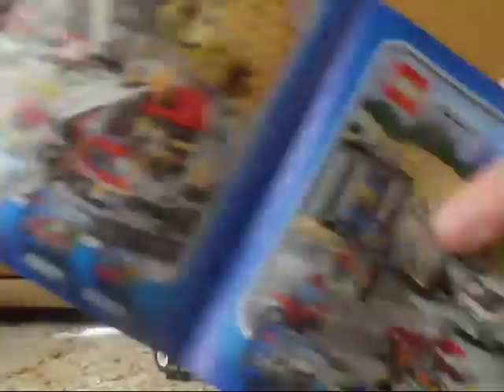Lego City Fire Chief Car Set 60001